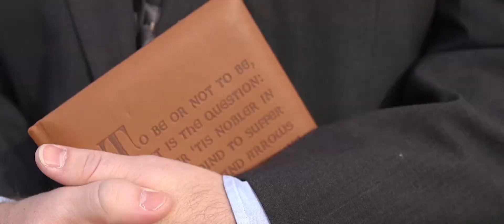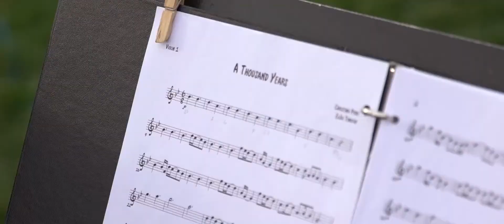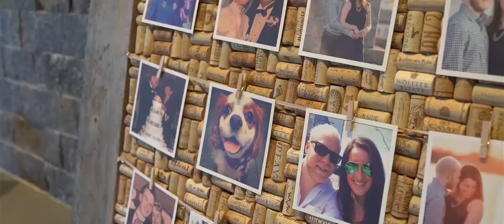Jennifer + Kevin's Saltwater Farm Vineyard Wedding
"Thank you!!! This was truly the best start to our week! About 20 seconds in I started to cry. The film was so amazing and better than anything we had imagined. We can't stop playing it to relive the day." - Jennifer

"Michael and the Focused Bliss team were such a pleasure to work with. Michael was so easy going, very thorough and more than happy to jump on a phone with us or our wedding coordinator to walk through the day and his schedule for shooting. On the big day, they arrived right on time and got right to work. Above all they made us feel very comfortable while they were filming and they were never in the way during the ceremony or reception. In fact, they blended in so well I don't think we noticed them at all! We couldn't be happier with the final film and are truly blown away by the quality. Michael captured so many special moments that it brought tears to our eyes. It's amazing to get to relive the day over and over again. We can't wait to share this special piece with family and friends near and far. We are forever grateful!!" - Jennifer + Kevin

Venue: Saltwater Farm Vineyard , Stonington, CT
Cinematography: Focused Bliss Productions